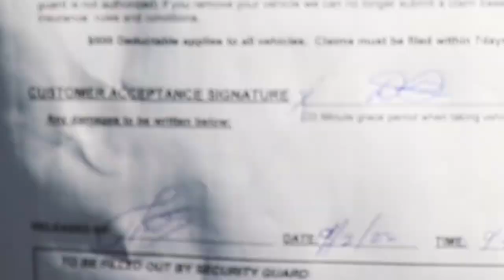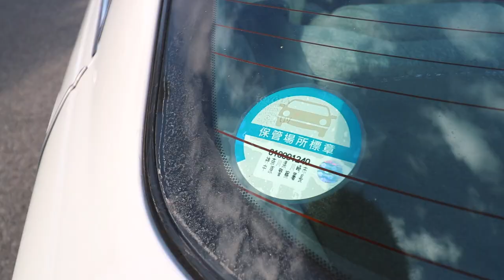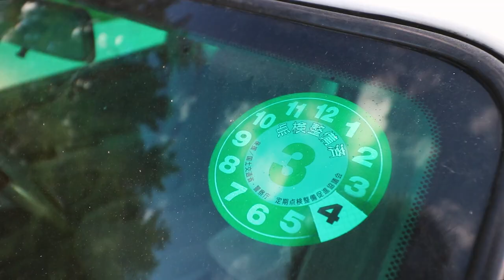PICKING UP MY FIRST IMPORTED JDM CAR!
Today is the day! After months of waiting, my new JDM import has finally landed and it's time to reveal it. My first time importing a car and it didn't turn out sketchy! Let's see what we got in store for this one and let me know your thoughts. Hope y'all enjoy this vid!

@highbeams.shop (brand)

(FREE FOR PROFIT ) - 90s Boom Bap Chill Jazz x LoFi Hip Hop Type Beat
prod: Ras-Hop
[FREE FOR PROFIT] NAV x Gunna Type Beat - 'KEYS' Free For Profit Beats
(Prod. Bayden)